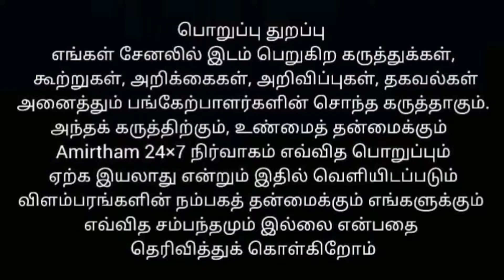உள்ளே வெள்ளி போட்டு வெளியே நார்பூட்டு